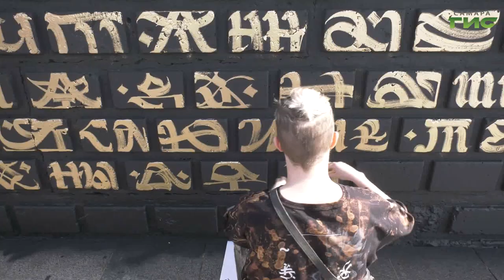Аргентинский художник создает в Самаре новый мурал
Samara Ground Art Festival стартовал в регионе. Именно благодаря этому международному проекту в 2020-м в городе появились настенные росписи знаменитых художников. Хэдлайнером cтал Покрас Лампас и его мурал на Маяковском спуске. В этом году планируются не менее яркие уличные решения - расширяется география и список участников. В Самару уже прибыли известные художники: Роман Мураткин и Мария Хардикова из России, Вячеслав Гунин - из Испании и Андрес Иглесиас - из Аргентины. Последний уже приступил к творчеству. На месте будущего арт-объекта побывала  Гульфия Сафина и узнала подробности.